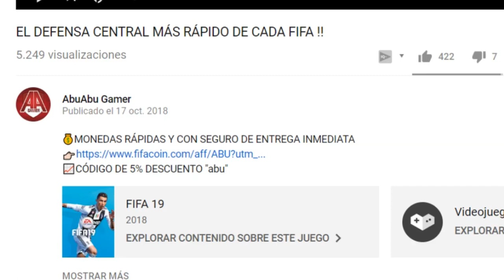CAMINANTE +90 !! RECOMPENSAS DE FUT CHAMPIONS Y DIVISION RIVALS !! FIFA 19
🤟CODIGO👉🏻 "abuabu"

Un saludo!